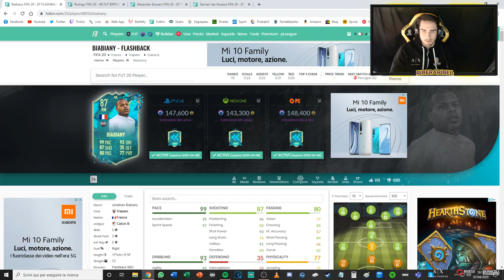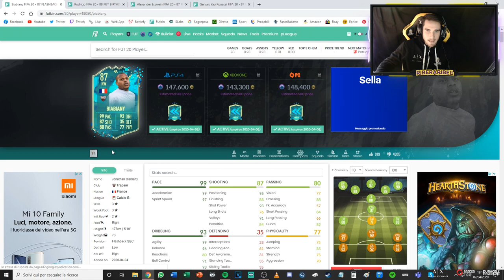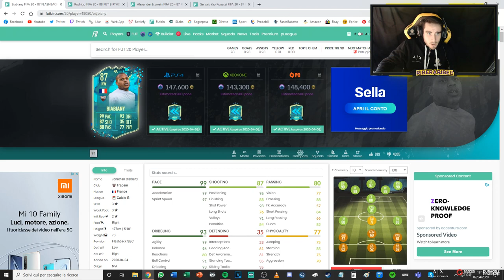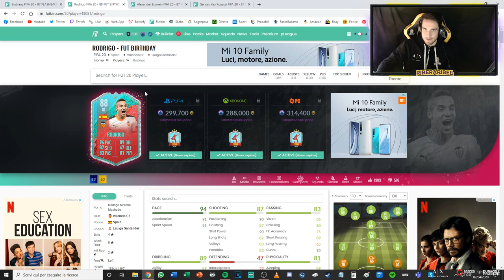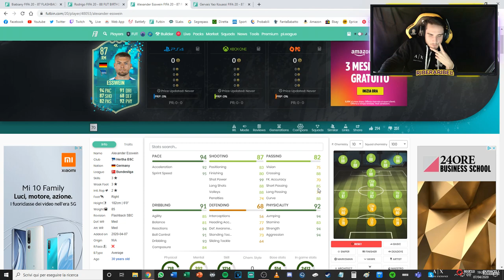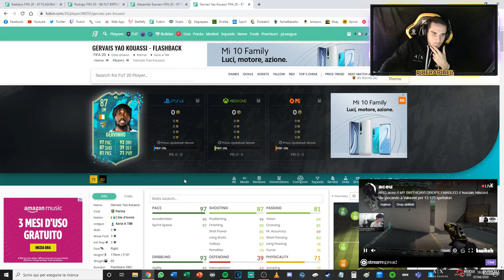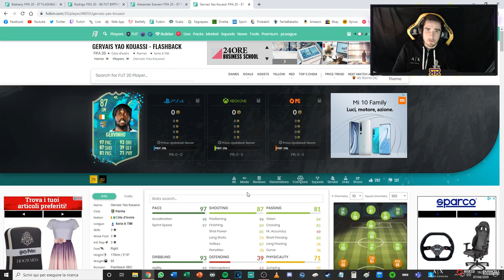BIABIANY - RODRIGO - ESSWEIN - GERVINHO ANALISI! || FIFA 20